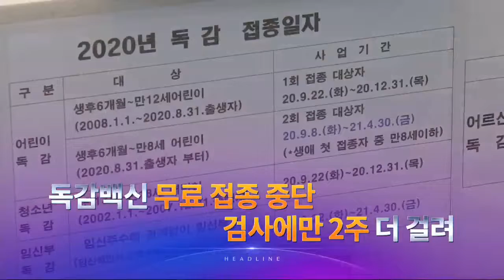9월 22일 '뉴스 9' 헤드라인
1. 통신비 2만원이 16세에서 34세와 65세 이상 국민에 지원됩니다. 중학생에도 돌봄비가 지원됩니다.

2. 오늘부터 시작 예정이었던 독감 백신 무료 접종 계획이 잠정 중단됐습니다. 500만명분 백신 유통과정에서 일부가 상온에 노출된건데, 해당 백신 사용 가능 여부는 2주 후 확인 가능합니다.

3. 검찰이 수사 착수 8개월 만에 추미애 장관 아들 사무실과 주거지를 압수수색했습니다. 추 장관에 대해선 서면조사가 이뤄질 전망입니다.

4. 손 소독제 성분 절반 이상이 알코올로 돼 있어 자칫 화재로 번질 수 있다는 우려가 나옵니다.

5. 재계가 공정경제 3법을 '기업규제'로 규정하고, 여야 대표를 만나 법안 문제점을 설명했습니다. 공정거래법 개정안이 통과시 23만 명이 일자리를 잃을 것이라고 했습니다.

6. 민주당이 박덕흠 국민의힘 의원에 "심각한 이해충돌을 범하고 있다"며 공세를 이어갔습니다. 박 의원을 두고 당내에서도 읍참마속이 필요하다는 얘기가 나옵니다.

7. '제 2의 테슬라'로 주목을 받은 미국 니콜라가 사기 의혹에 창업자까지 물러나면서 주가가 폭락했습니다. 국내 투자자들도 하루 만에 3백억 원대 손실을 보게됐고, 니콜라에 1억 달러를 투자한 국내기업 주가도 동반 급락했습니다.